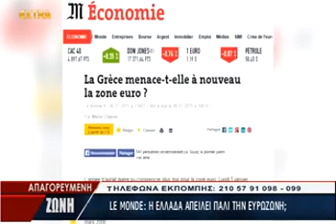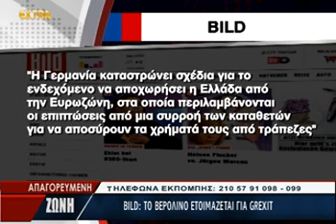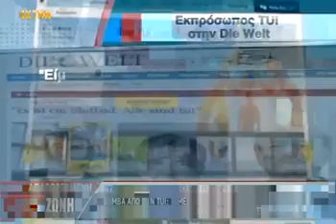CRASHonline.gr - "Απαγορευμένη Ζώνη" (1)